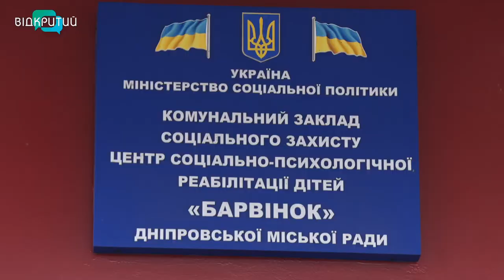Дніпро – перше місто в області, де в центрах підтримки опікуватимуться немовлятами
Допомагатимуть більше. З нового року у центрі соціально-психологічної реабілітації у Дніпрі прийматимуть під опіку найменших дітей. Від немовлят до трьох років. Заразу тут живуть тридцятеро неповнолітніх юнаків та дівчат. Для новеньких вже облаштували дитячі кімнати та закупили усе необхідне. А вихователі центру пройшли спеціальне навчання.